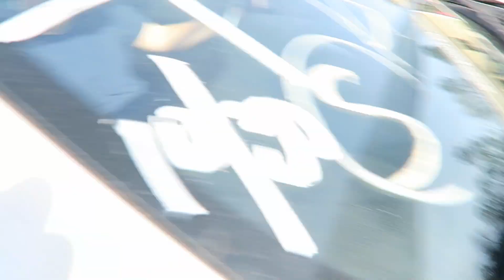Dropping Off The WRECKED Fr-s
I took my salvage title frs to a body shop to get the quarter panel removed. I don't have any of the tools to fix it soooo yeah. I should be able to register the car once it is fixed and finally drive it!